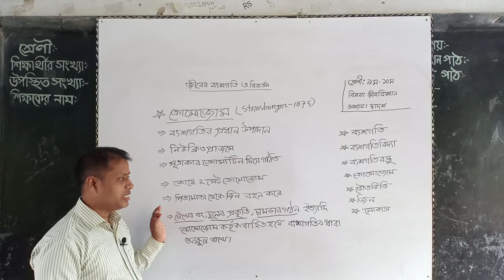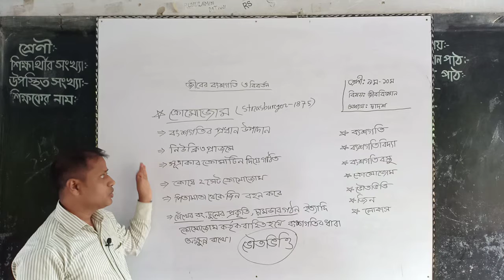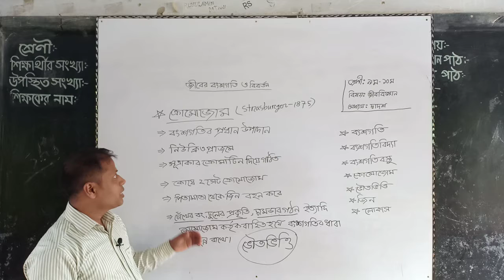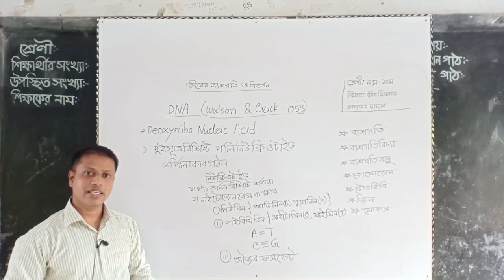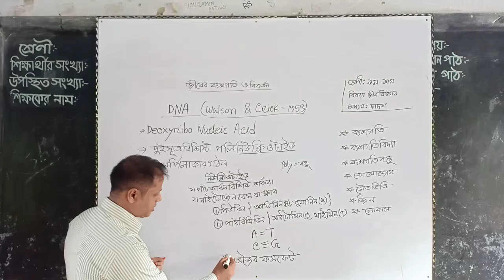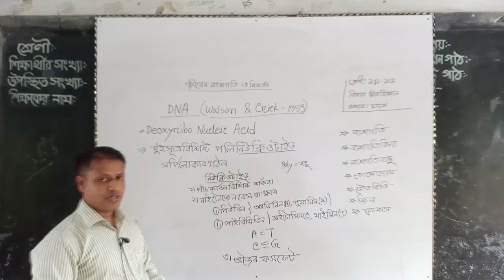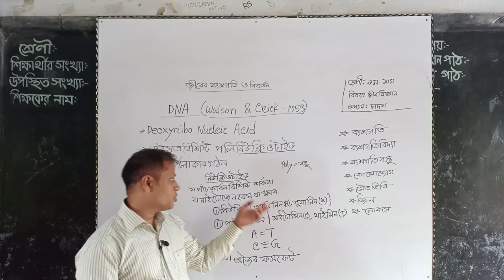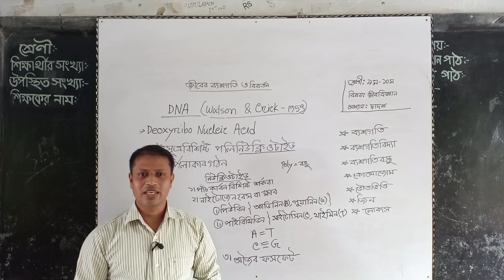জুনাব আলি উচ্চ বিদ্যালয়ের মুহিবুল স্যারের ক্লাশ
জীববিজ্ঞান
নবম দশম শ্রেণি
মোহাম্মদ মুহিবুল ইসলাম
সহকারি শিক্ষক
জুনাব  আলি উচ্চ বিদ্যালয়
তিতাস,কুমিল্লা